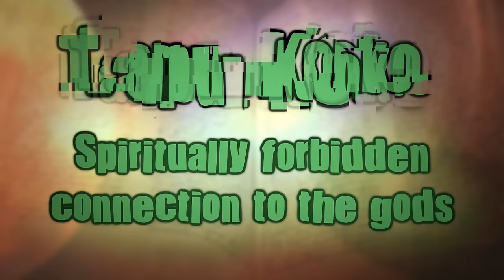The New Pokemon: Tapu Koko | Gnoggin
Topu Koko was revealed as a Pokemon a few hours ago. What inspired Topu Koko? What IS Topu Koko, and how does it fit into Pokemon as a whole?